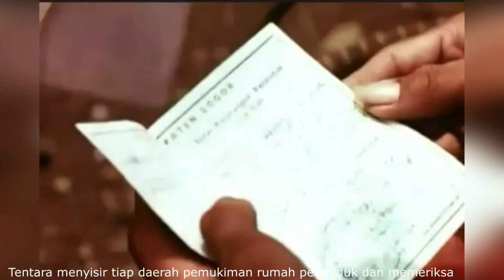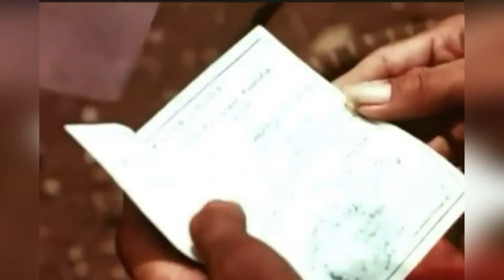Brigjend Supardjo Perwira TNI dengan pangkat tertinggi terlibat PKI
Brigadir Jendral Supardjo Perwira dengan pangkat tertinggi terlibat PKI

Brigjen Mustafa Sjarief Soepardjo jadi buronan kelas kakap. Kodam V/Jaya  memasukkan namanya ke dalam daftar hitam pencarian. Soepardjo diburu karena dianggap bertanggung jawab dalam operasi makar Gerakan 30 September 1965 (G30S). Padahal, Soepardjo sebelumnya bertugas di Kalimantan Barat sebagai panglima Komando Tempur Ganyang Malaysia.

Soepardjo dalam kesaksiannya di Mahkamah Militer Luar Biasa mencatat bahwa banyak sekali berita-berita suratkabar ibukota yang memberitakan dirinya. Termasuk pula foto-foto maupun reklame yang bertuliskan, “tangkap hidup atau mati Supardjo ex brigadir jenderal TNI adalah gembong Gestapu/PKI” dan sebagainya.

Dewan Revolusi yang berada di balik G30S, menempatkan Soepardjo sebagai orang kedua setelah Letkol Untung Sjamsuri. Untung sendiri telah dieksekusi mati pada akhir Maret 1966 di daerah Cimahi, Jawa Barat. Sementara itu, pemimpin PKI D.N. Aidit sudah lebih dulu dieksekusi di Boyolali, Jawa Tengah, diperkirakan itu terjadi pada November 1965.

Soepardjo merupakan satu-satunya pimpinan militer G30S yang belum berhasil diciduk sampai awal 1967. Di sisi lain, komplotannya sudah berhasil ditumbangkan atau diringkus. Melihat kenyataan tersebut, sosok Soepardjo memang perlu dicermati. Mengapa dia sanggup bertahan begitu lama?

 John Roosa sejarawan University of British Columbia mengamati keganjilan keterlibatan Soepardjo dalam G30S. Roosa menyandarkan pendapatnya pada dokumen Soepardjo yang dicatat saat pelarian berjudul “Beberapa Pendapat jang Mempengaruhi Gagalnja ‘G-30-S’ Dipandang dari Sudut Militer”.
Dokumen Soepardjo mengungkapkan bahwa dia bukan pimpinan gerakan dan juga tidak memimpin pasukan apapun dalam G30S. Sebagai seorang perwira militer, Soepardjo menulis kebingungannya oleh semua penyimpangan gerakan dari praktik baku kemiliteran. “Seandainya ia yang bertanggung jawab, orang dapat berharap bahwa aksi G-30-S akan menjadi operasi yang lebih profesional,” tulis Roosa dalam buku yang berjudul Dalih Pembunuhan Massal: Gerakan 30 September dan Kudeta Soeharto.

Its Just Historical Channel, We do not intend to infringe any artist' or labels copyrights.